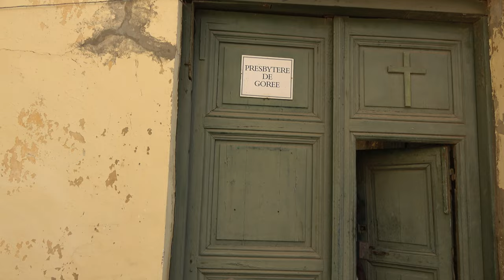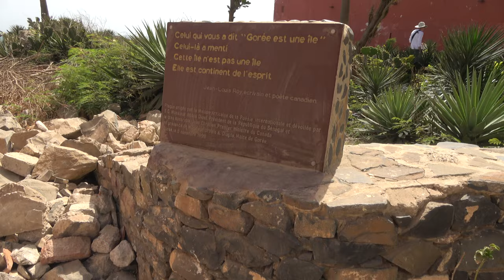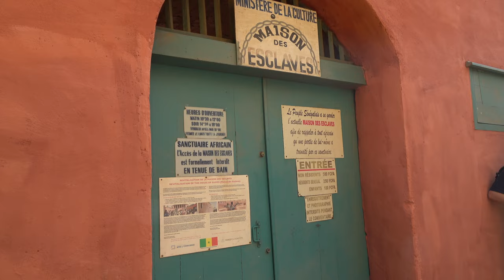Arriving at Goree Island for the African Holocaust Experienence - Senegal April 2021 Roots Tour